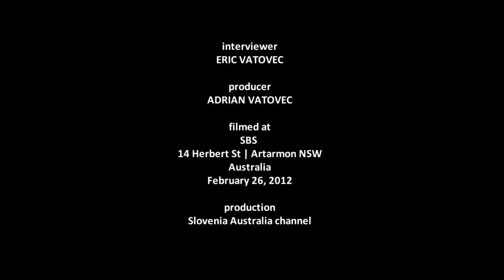Tania Smrdel - Executive Producer Slovenian Program SBS Radio Australia